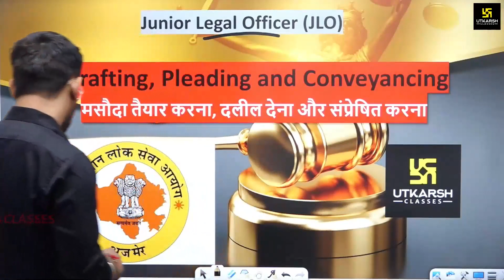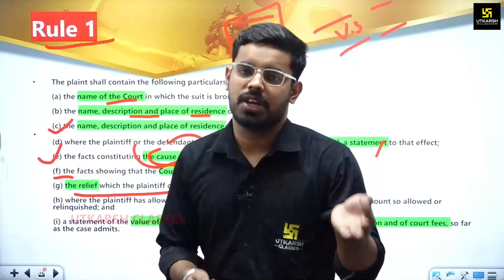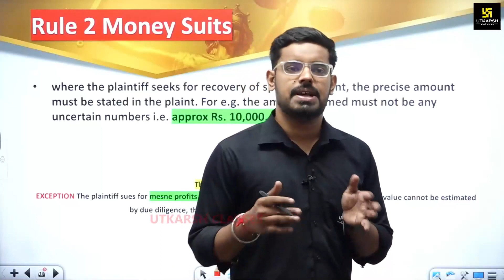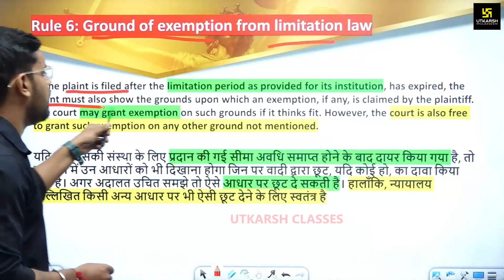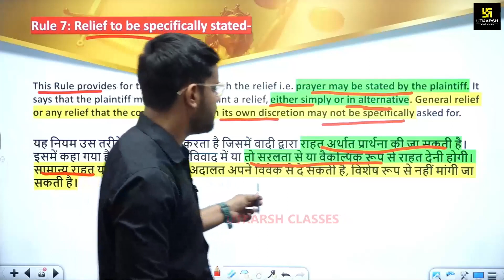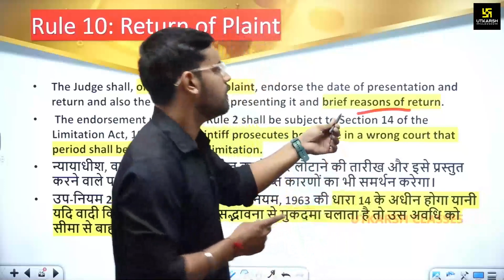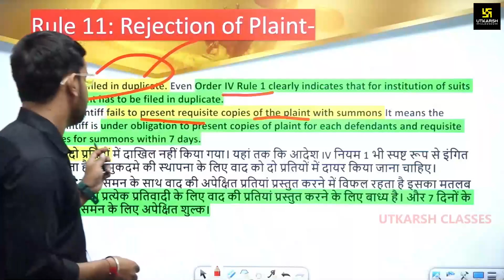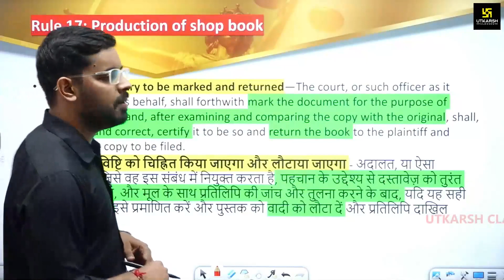Drafting , Pleading & Conveyancing part-2 | JLO Exam 2023 | Paper 3 | Judiciary Exam | Hardik Sir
Drafting , Pleading & Conveyancing part-2 | Order VII - Plaint |  JLO Exam 2023 | Paper 3 | Judiciary Exam | Hardik Sir |

In this video, Hardik sir has taught Drafting , Pleading and conveyancing in a very good way. Which will prove to be very useful for your JLO Exam. Must watch this video completely.

✅ ऑनलाइन कोर्स अथवा ऑफ़लाइन बैच की पूछताछ के लिए: 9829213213  पर सम्पर्क करें।